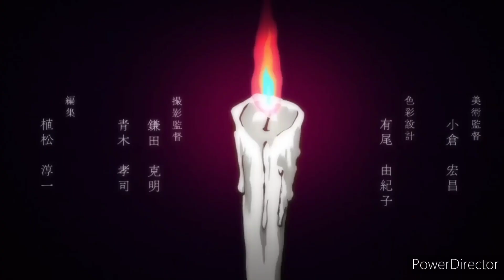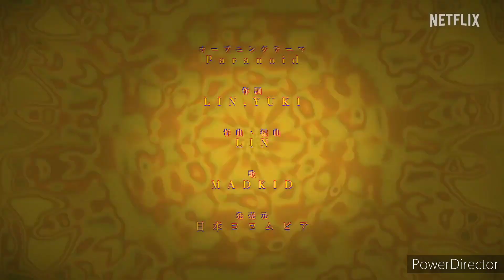Junji Ito [AMV] "Nightmare"